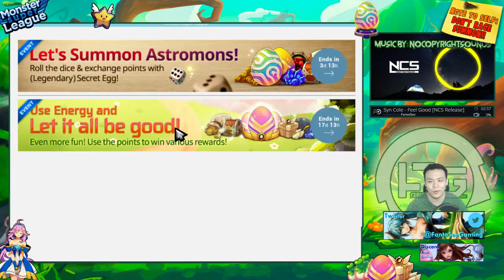Monster Super League DAILY!! FORGOT TO DO PVP!! ONLY 1 DAY TO RESET!! I I DERPED SO HARD... ♕Ep.157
Monster super league daily video of me doing some pvp fights as well as some dragons b10 runs!

⚔Game Accounts:

♙League of Legends:
Taiwan: Perfect_Is_SHlT

♟B.net BattleTag:
FantaSee#11954 (WoW)
WaifuMaker#4848 (Overwatch)

♙Monster Super League:
FantaSee (Main)
FantaSeeF2P (Alt)

✌ Programs Used:
~~ Nvidia Shadowplay